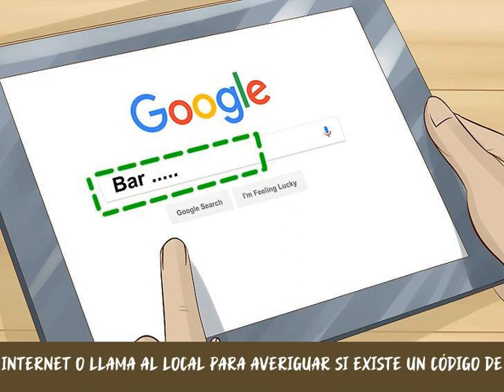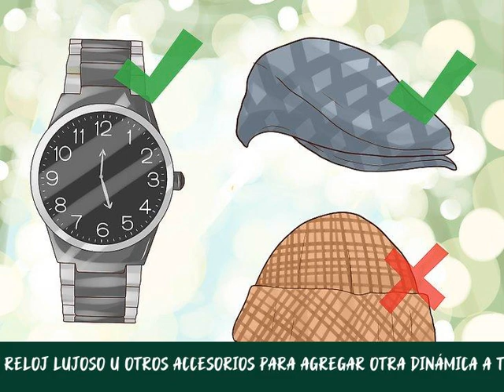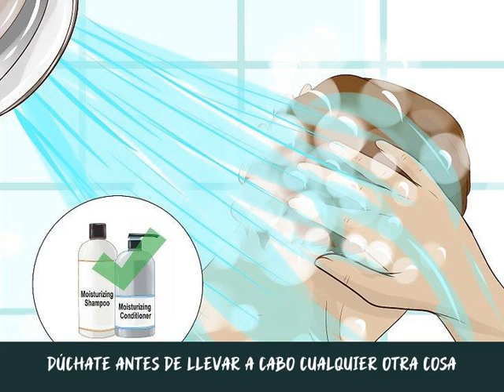Cómo vestirte para salir de noche para hombres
Todo el mundo desea lucir lo mejor posible al salir a tomarse unas copas con unos amigos. El objetivo no solo es lucir atractivo para otras personas, sino verte bien para que te sientas feliz y más seguro de ti mismo. Antes de vestirte para una salida nocturna, debes ducharte y asearte bien. Al escoger la ropa, debes asegurarte de que se encuentre limpia, planchada y en buen estado. Además, puedes utilizar algunos accesorios para agregarle un dinamismo adicional a tu atuendo.